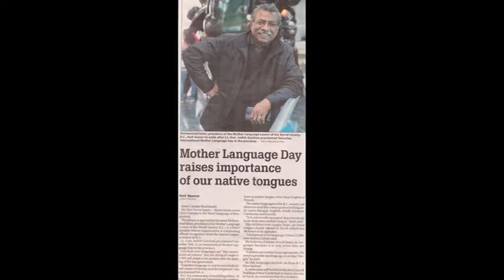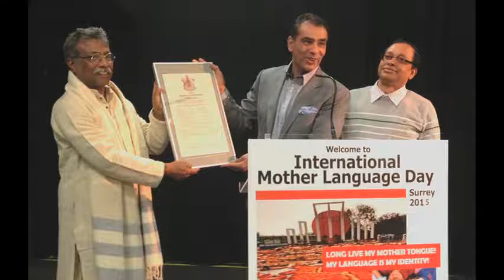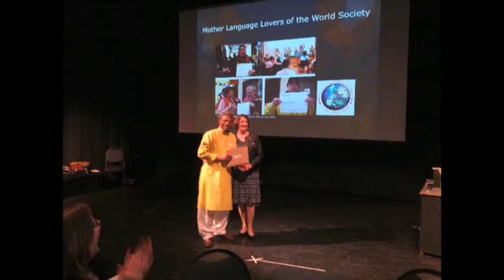Surrey Civic Treasures Recipient: Mohammed Aminul Islam - 2016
Meet 2016 Civic Treasures Recipient Mohammed Asimul Islam